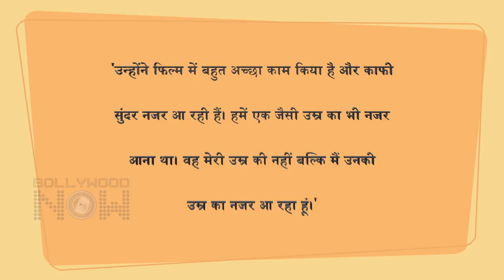Salman Khan ACCEPTS Kissing Disha Patani In Radhe Your Most Wanted Bhai | Interesting Revelation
Salman Khan says he looks 'the same age' as Disha Patani in Radhe, accepts kissing her in the film but with a twist. Watch the video.